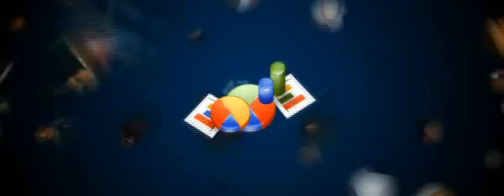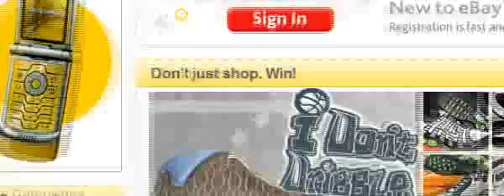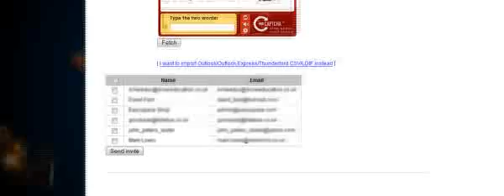Electronic Invitations, RSVP & social networking your party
Send guests party invitations, have them RSVP through a webpage where they can
watch videos, view picture slides, see who else is invited, confirmed and not comming.